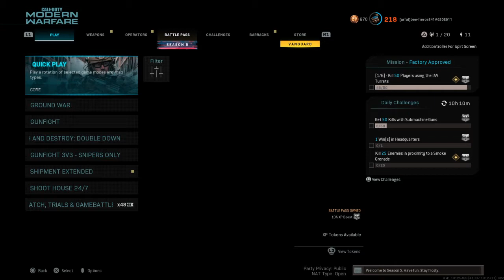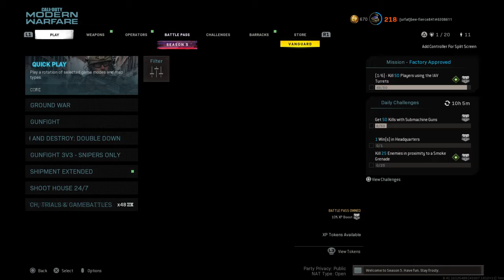Call of Duty®: Modern Warfare®_20210913175927